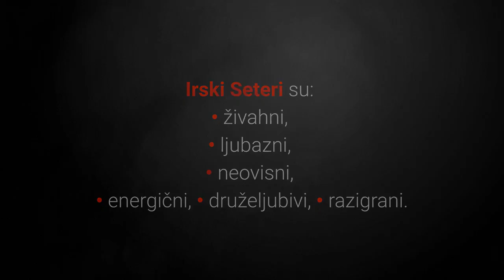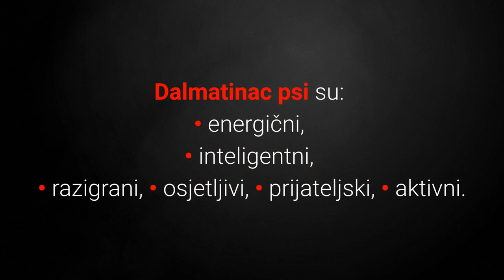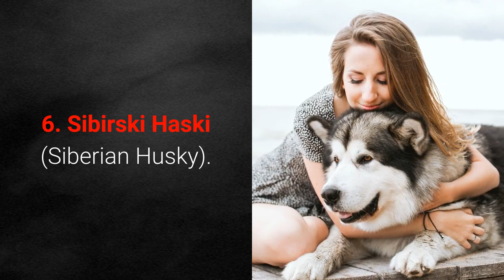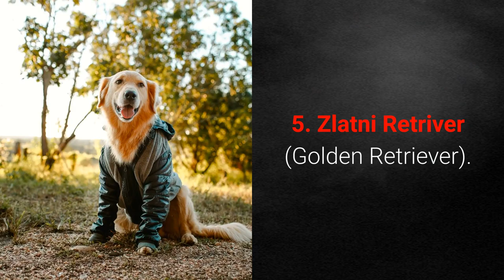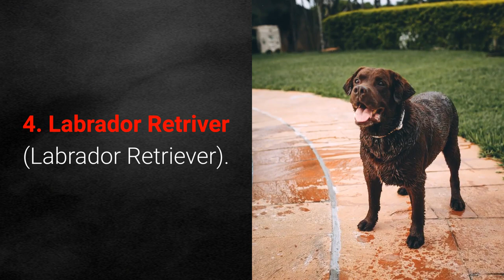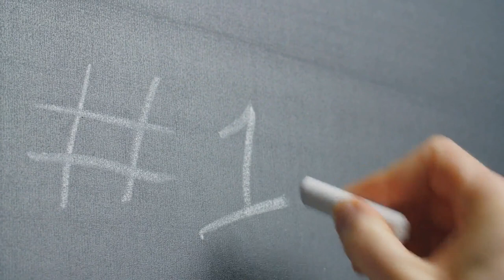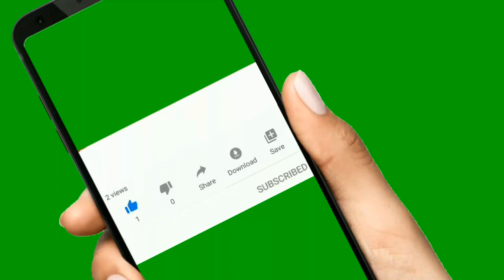🐕 Najaktivniji Psi - TOP 10 Najaktivnijih Pasmina Pasa Na Svijetu!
👉 Lista TOP 10 najaktivnijih pasmina pasa na svijetu otkriva pse koji su uvijek spremni razveseliti vlasnika i obitelj u igri, šetnji, trčanju i ostalim zabavnim aktivnostima. Koji najaktivniji psi?
⬇️ Više ⬇️
Posjeti moj webshop KUĆNI LJUBIMCI SHOP na adresi:

5% POPUSTA ❤️❤️❤️ uz kupon "LJUBIMCI"

Pogledajte još videa:
▶️1.TOP 10 Znakova Da Vas Pas Voli:◀️

Najaktivniji psi su idealni za aktivne osobe i obitelji, zašto?

U ovom videu vidjet ćete pse koji su uvijek spremni razveseliti vlasnika i obitelj u igri, šetnji, trčanju i ostalim zabavnim aktivnostima.

Pogledajmo sada listu TOP 10 najaktivnijih pasmina pasa na svijetu:

10. Irski Seter (Irish Setter).

Irski Seteri su prijateljski psi koji vole djecu, druge pse i strance.

U prošlosti su se koristili kao neumorni lovački psi, a danas kao aktivni obiteljski kućni ljubimci i terapijski psi.

9. Dalmatinski Pas (Dalmatian).

Dalmatinski pas, Dalmatinac ili Dalmatiner je razigrana i izuzetno energična pasmina pasa koja može trčati kilometrima i rijetko umori.

Oni obožavaju provoditi vrijeme sa svojom obitelji u aktivnosti.

8. Jack Russel Terijer (Jack Russell Terrier).

Jack Russel Terijer je mali pas, ali ogromna osobnost, šarmantnost i naravno energija i izdržljivost.

Ovi psići vole sve vrste aktivnosti, ali u genima im je da vole istraživati i aktivnost planinarenja.

7. Engleski Pointer (English Pointer).

Engleski Pointer je zabavan i energičan pas koji zahtjeva puno prostora za igru i dnevne vježbe kako bi držali svoju energiju pod kontrolom.

Dakle vole igre u kojima je prisutan natjecateljski duh.

6. Sibirski Haski (Siberian Husky).

Sibirski Haski je društvena i po prirodi nestašna pasmina pasa.

Vlasnici često navode kako im bez adekvatnog vježbanja demoliraju kuću tj. prožvakaju sve na što naiđu.

Uključite Haskija u svoje dnevne aktivnosti i puno igre s obitelji. .

5. Zlatni Retriver (Golden Retriever).

Zlatni Retriver je pasmina pasa koja je poznata po uživanju u igri i u društvu ljudi, ali također oni su aktivni i apsolutno im je neophodna fizička aktivnost.

Dakle ova energična pasmina naprosto žudi za aktivnostima poput planinarenja, plivanja, trčanja, igra i sl.

Svi retriveri trebaju redovitu vježbu, barem dva puta dnevno.

4. Labrador Retriver (Labrador Retriever).

Ključ za sreću Labrador Retriver pas je bilo koja aktivnost sa svojom obitelji.

Idealna aktivnost za ovu energičnu i razigranu pasminu je duga šetnja šumovitim stazama ili terenskim stazama koja im omogućuje da iskoriste energiju i ojačaju svoje mišiće.

Sada slijedi top 3 najaktivnije pasmine pasa, pa krenimo!

3. Australski Ovčar (Australian Shepherd). 4:30

Australski ovčar je izuzetno aktivna pasmina kojoj je uvijek potreban posao.

Psi ove pasmine ne žele besposličariti.

Oni postaju destruktivni bez odgovarajuće obuke poslušnosti, izazova i vježbanja.

2. Belgijski Malinois (Belgian Malinois). 5:03

Belgijski Malinois je izuzetno pametni, marljiv i prije svega energičan pas koji je ne samo kućni ljubimac, već ima i razne namjene.

Mnogi navode kako se radi o problematičnim psima.

Ovi psi izuzetno energični, izdržljivi i zahtijevaju puno fizičke i mentalne stimulacije.

Sada slijedi najaktivnija pasmina pasa na svijetu, spremni?

1. Border Koli (Border Collie). 5:53

Border Koli je pasmina pasa koja je ispunjena energijom i izdržljivošću.

Nikako nije dobar izbor za sve osobe, zašto?

Ovaj pas radoholičar je izuzetno pametan, uči brzo i žudi za poslom.

Ja sam izdvojio pse s karakteristikama energičnosti i izdržljivosti.

TOP 10 Najaktivnijih Pasmina Pasa Na Svijetu!